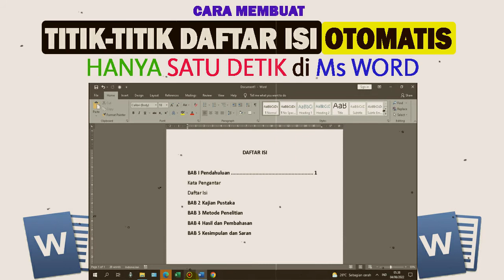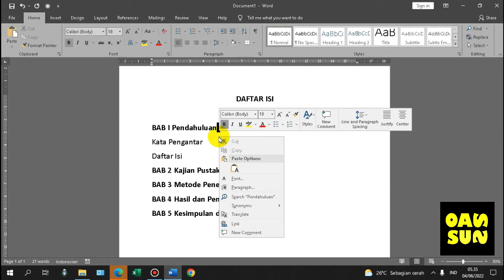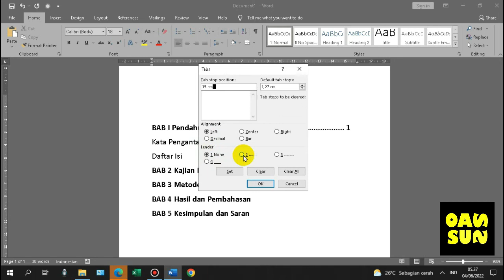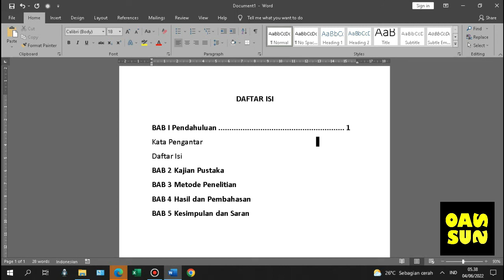Cara Cepat Membuat Titik-Titik Daftar Isi di Microsoft Word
Pada Video ini saya akan uraikan cara penambahan titik-titik otomatis pada daftar isi dengan hanya menekan tombol Tab satu kali saja pada keyboard.

Semoga bermanfaat...